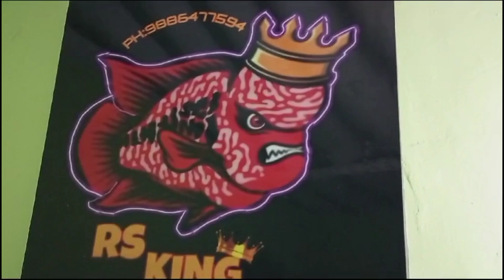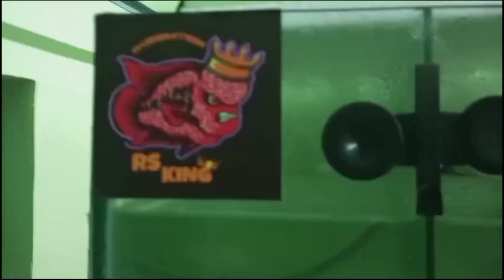RS Flowerhorn farm in Bangalore WOW!!!! ❤❤❤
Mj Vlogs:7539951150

RS King flowerhorn farm number:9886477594

Flowerhorn fish types

 SRD
 KMl
 Thai silk
 Magma

Fighter or Betta fish types
Male and Female
 Half Moon
 Full Moon